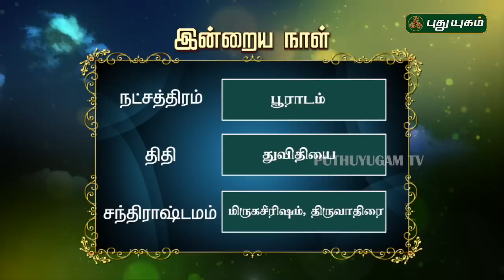இன்றைய ராசிபலன் | Daily RasiPalan | 19/06/2019 | Puthuyugam TV